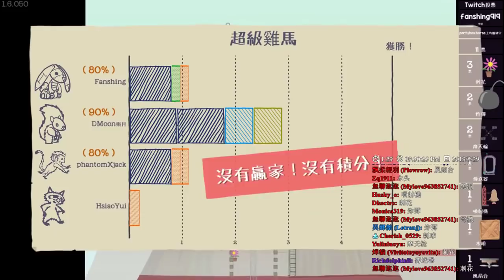【繁星】週三阿咪狗 Ultimate Chicken Horse 2019 5 29【6】